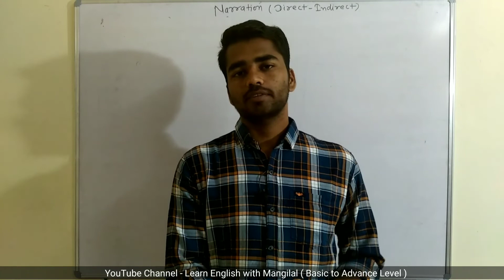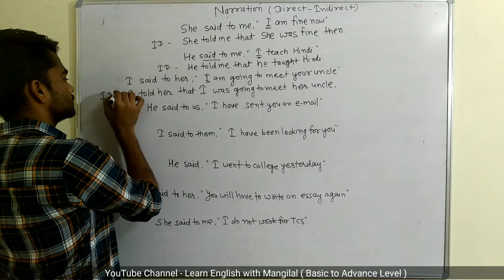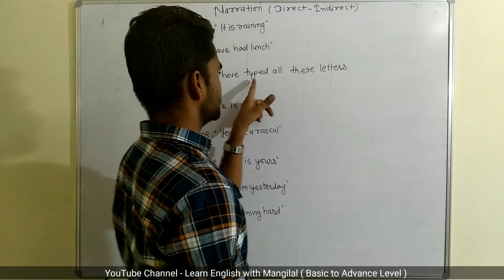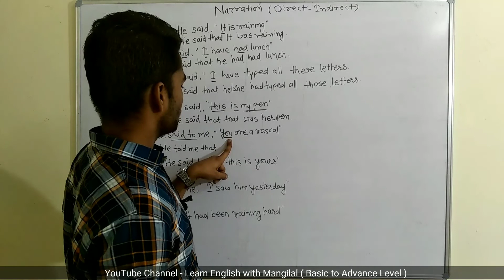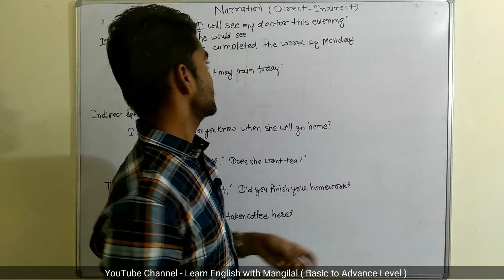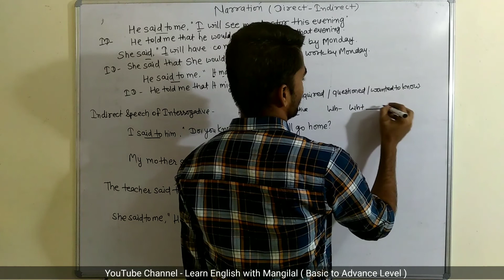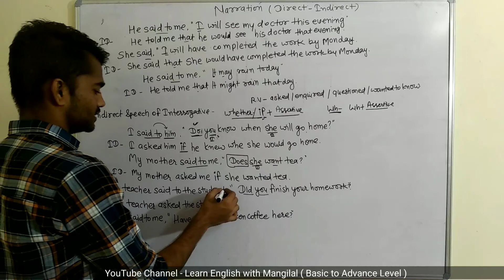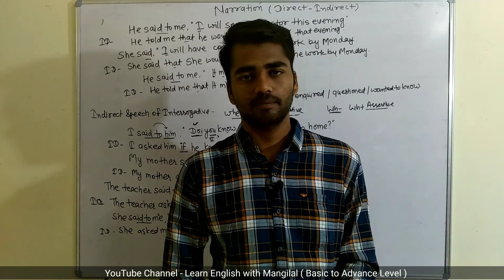Direct and Indirect Speech | Narration | ( Lesson - 3 ) | For All Competitive Exams By Mangilal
This channel will help you to learn English from Basic to Advance Level
You can learn English here for competitive exams such as SSC, BANK PO & CLEARK, CPO, CDS, NDA, REET, 1ST GRADE, PATWAR & Other State level Exams

In this video we will go through DIRECT - INDIRECT SPEECH ( NARRATION ) in the most easiest way possible.

इस YouTube channel पर विभिन्न प्रतियोगी परीक्षाओं जैसे  SSC CGL, SSC CHSL, SSC MTS, BANK PO, BANK CLERK, CDS, CPO, NDA, REET, 1ST GRADE, PATWAR and all other state Govt. Exams के लिए बहुत ही basic से लेकर advance level तक कि English पढ़ाई गयी है! आप इन videos को पूरे ध्यान से मन लगाकर पढ़े! आपको निश्चित तौर पर फायदा होगा और आप भी अपनी मन चाही प्रतियोगी परीक्षा में English विषय मे अच्छे अंक हासिल कर सकते है

PLAYLIST OF ALL TOPICS